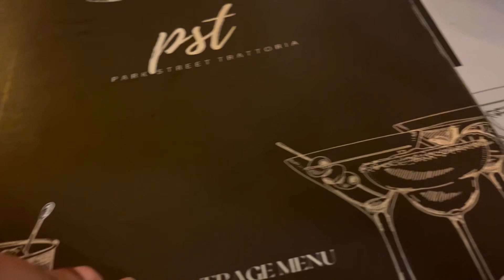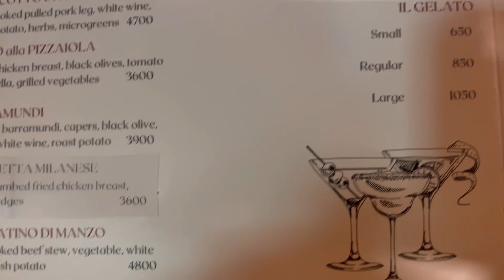Best Italian food in the town කොළඹ මැද්දේ කාපු ඉතාලි කෑම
P.S.T. Park Street Trattoria, the Italian restaurant located in Park Street Mews, is the ideal place for families, friends and business lunches. The warm and stylish atmosphere complements the delicious food and is already winning the hearts of Italian cuisine lovers. Spanning over two floors, the ambience of the restaurant is welcoming and pleasant, with high ceilings, brick walls and creative, warm lights. With its unique looks of an industrial chic, upscale bistro P.S.T. is a sure stunner.
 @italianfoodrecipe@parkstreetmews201